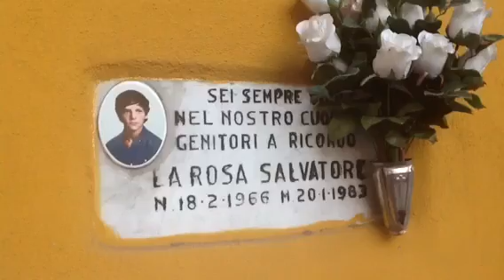CATANIA incidente mortale al Tondicello appello a Enzo Bian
CATANIA - Ennesimo incidente mortale in via della Concordia, a due passi dal tondicello della Playa. È deceduto Marco Davide Catanzaro. I cittadini infuriati si appellano al sindaco Enzo Bianco